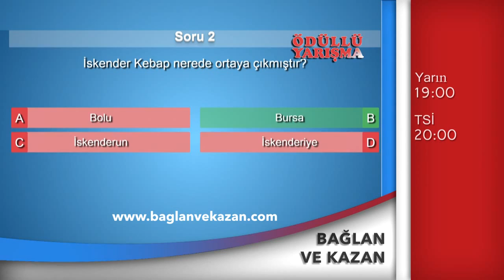TGRT EU - BAĞLAN VE KAZAN TANITIM - YARIN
Türkiye’nin ve Avrupa’nın ilk online interaktif ödüllü bilgi yarışması BAĞLAN VE KAZAN Cumartesi Avr.19:00 TSİ 20:00 'da TGRT EU 'da başlıyor !!.Sadece bir kaç saniyede kaydolabilirsiniz.
Kayıt olmak için hemen tıklayın.. TGRT EU

FREKANS BİLGİLERİ
Frekans : 12228 MHz
Symbol Rate : 8400
Polarizasyon : Dikey (Vertical)